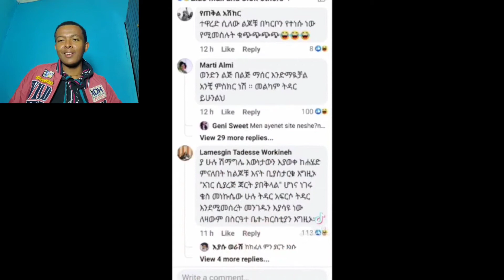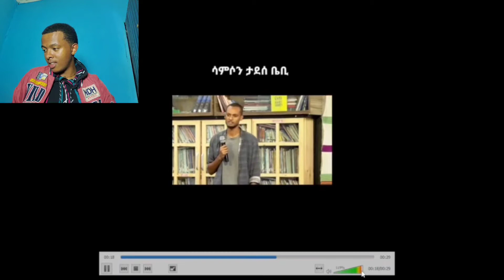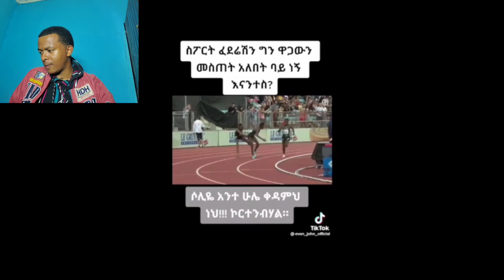🛑ዮኒ ማኛ ስለ ዳ/ር አብይ ምን አለ ? Funny ethiopian tiktok videos | Geach | Seifu on ebs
3) It is not transformative in nature.

4) I only used bits and pieces of videos to get the point across where necessary.

Geach does not own the rights to these video clips.

ክፍል  - Eregnaye Ep
@Arts Tv Worldእረኛዬ ክፍል  - Eregnaye Ep @Arts Tv